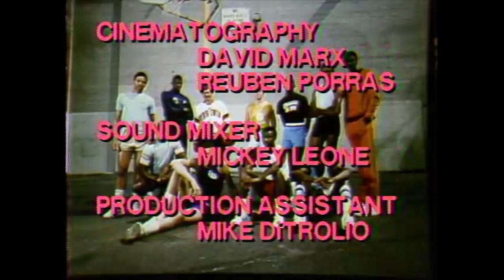1982-83 Playboy Preseason All-America College Basketball Team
Jordan, Ewing, and Sampson, among several others, were fresh faced stars of the college game who were on the verge of becoming legends when they gathered in Chicago for the Playboy Preseason All-America photo shoot back in 1982. Hosted by Al McGuire and Anson Mount. A Tel Ra Production